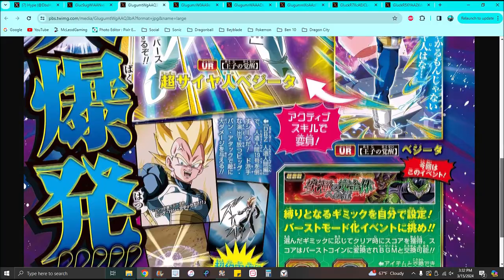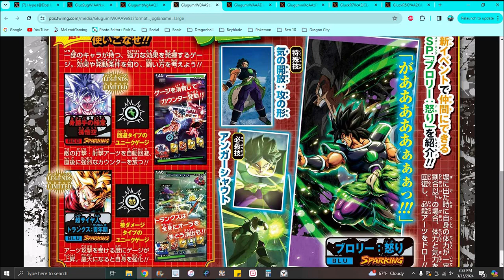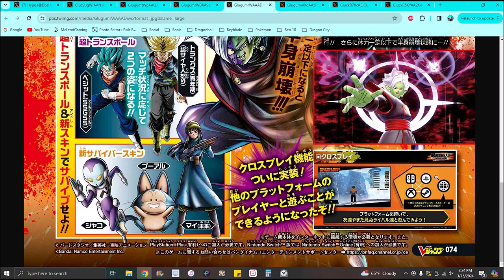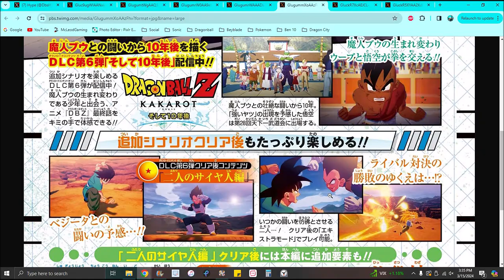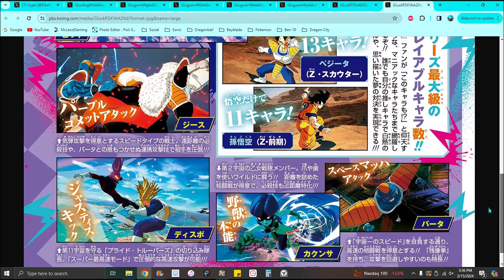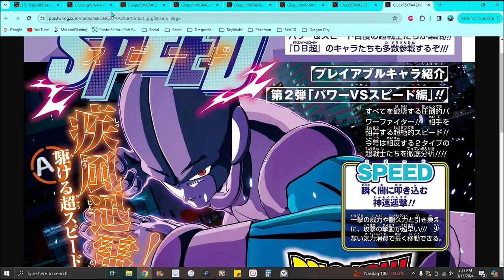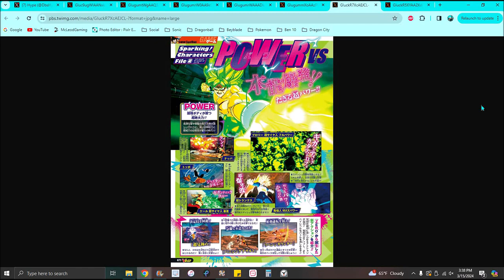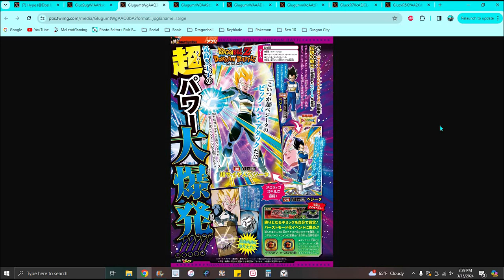NEW VJUMP LEAKS + NEW SAIYAN DAY 2024 + NEW LEGENDS ZENKAI + NEW SPARKING ZERO LEAKS!!! ???